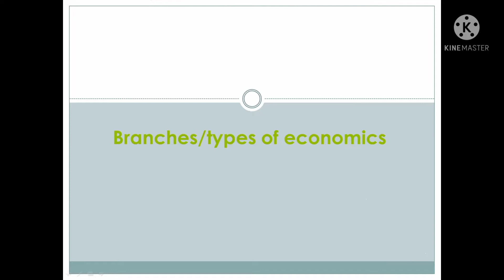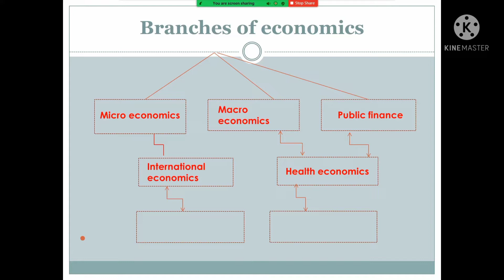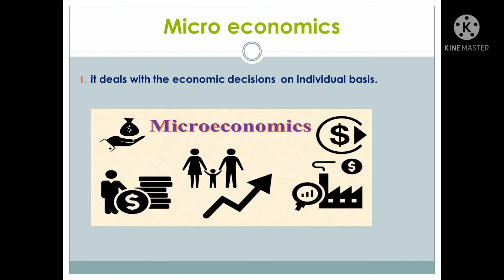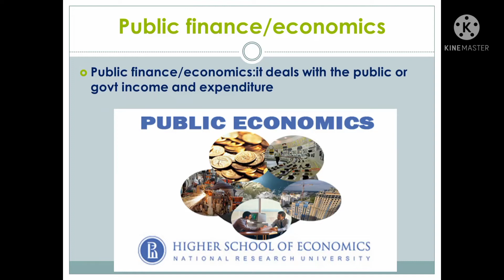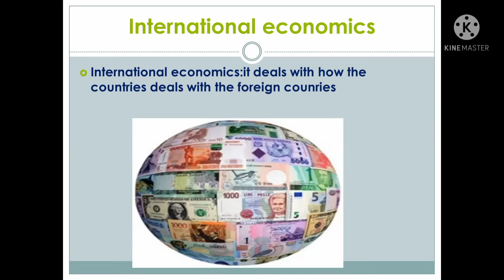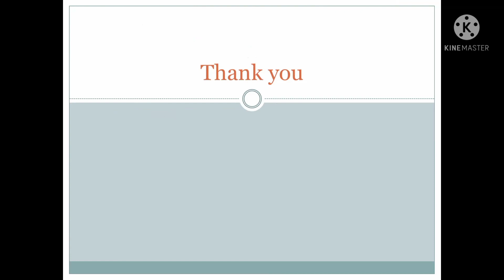branches of economics - important for upsc, banking and other states competitive exams